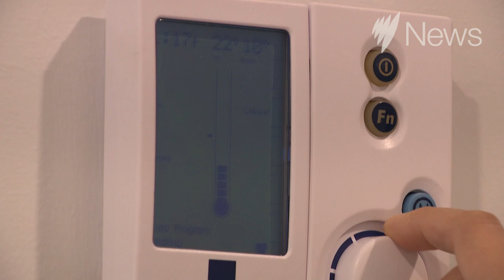Australia's energy crisis explained | SBS News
The Australia's national electricity market has been suspended for the first time as an ongoing energy crisis grips Australia's east coast. Here's what's behind the crisis and what happens next.